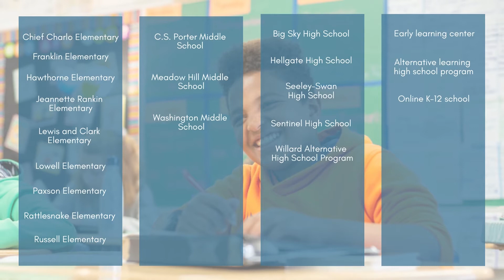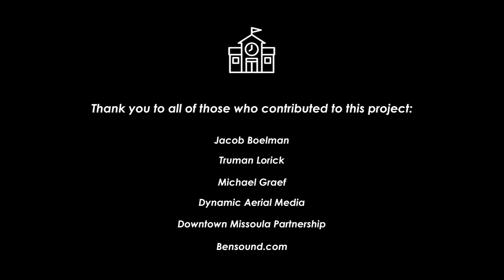Teaching at Missoula County Public Schools